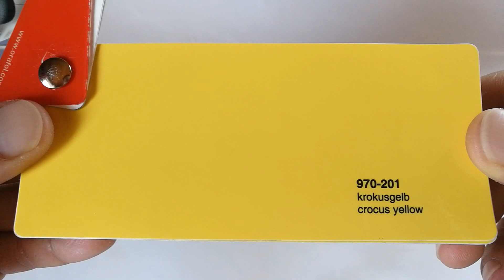ORACAL® Crocus yellow 970-201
ORACAL® 970RA Premium Wrapping Cast

• Multi-layered cast PVC film (110 micron)

• RapidAir® Technology (blisterfree application, microchannels)

• For car wrapping